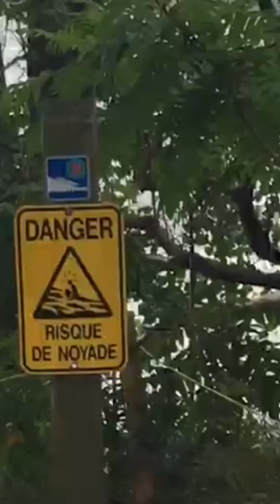Beautiful St Lawrence River Tour, CANADA 2021